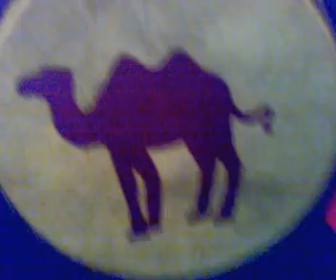**Der Kackstreifen**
Dies ist ein Lied das welten bewegte.
Es hat mein leben verändert.
Ich bin nicht mehr Ich ich lebe leider nun unter starken geruchsverlust ihr müsst mich verstehen ich lebe unter angst ich trag keine unterhosen mehr denn sie greifen mich an .:'(